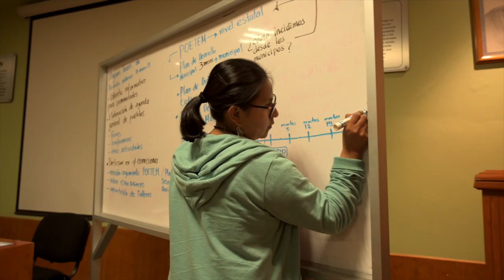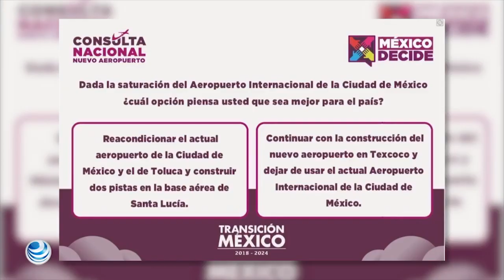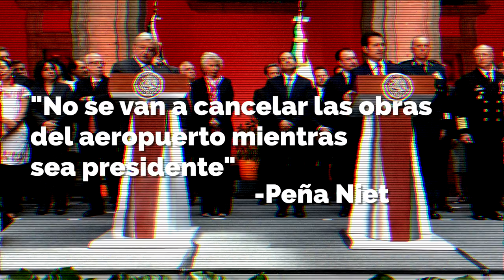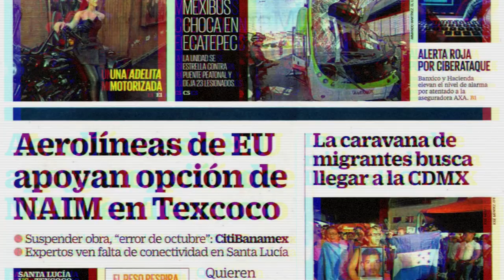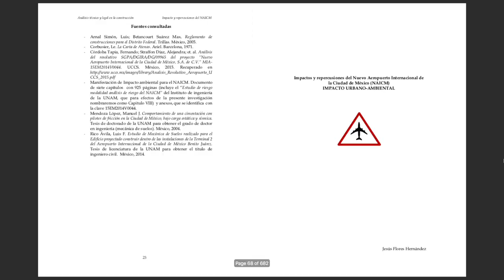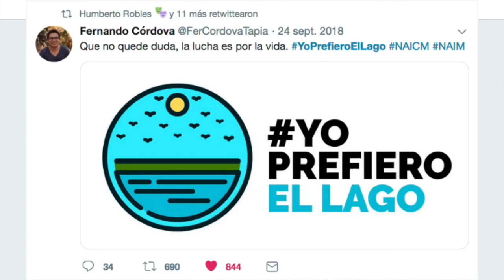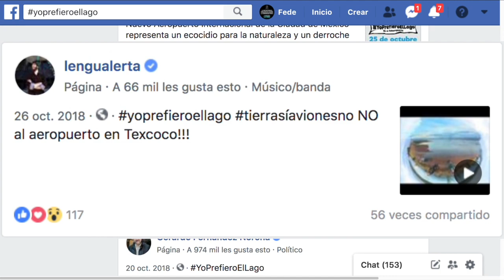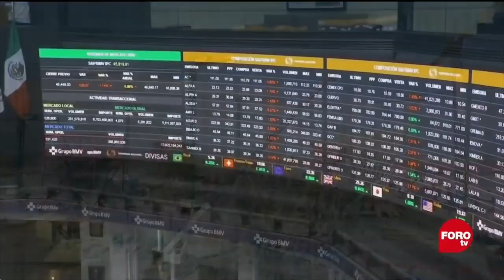YoPrefieroElLago Documental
Documental del proceso de la campaña YoPrefieroElLago. Actualmente las comunidades trabajan en un proyecto para revitalizar el lago de Texcoco. La lucha sigue: Yoprefieroellago.org

Documentary on the process of the narrative intervention YoPrefieroElLago (english subtitles).

Capítulos / Chapters:

00:00 - Las voces del Lago / The voice of the Lake
02:41 - La amenaza del aeropuerto / The menace of the Airport
06:00 - 17 años de resistencia / 17 years Resistance
11:06 - Una consulta / A Consultation
12:52 - Hackeo Cultural / Culture Hack Method
16:48
20:20 - La esperanza vive / Hope lives

Por: The Rules - Yi - Red Agua Tierra y Libertad - Hackeo Cultural
Material de Archivo: Carta del Lago (Hackear el Aeropuerto + Leonardo Santiago + Gabriela Jáuregui + Al-Dabi Olvera + Adrián Rocha) , Romper el Cerco (Canal 6 de Julio), Atenco crónica de un pueblo Rebelde (Colectivo Klamve).

Agradecemos a quienes participaron en este documental, especialmente al Frente de Pueblos en Defensa de la Tierra por su incansable lucha.

Tierra sí, aviones no.